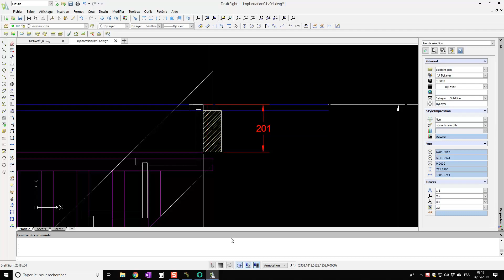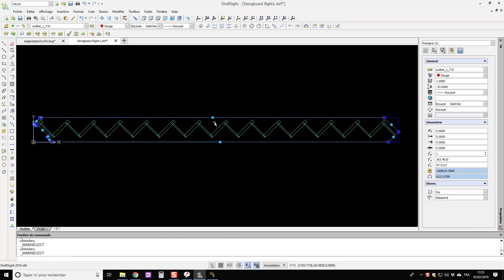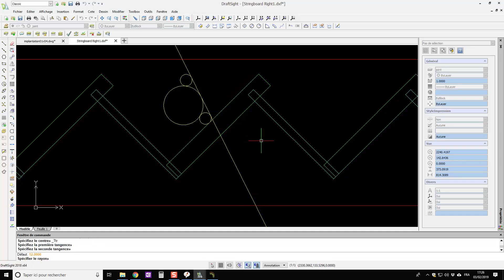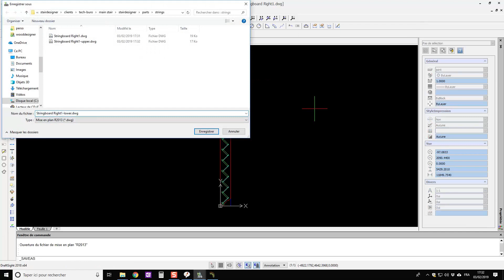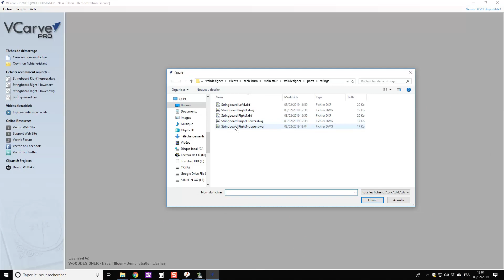CNC Manufacture of a Stair Stringer with Puzzle Joint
Click here for more information on our CNC/software configurations for woodworkers

Sometimes your stair stringers will be larger than your CNC. The best solution in this case is to build the stringer in 2 parts and use a puzzle joint.

This video shows you how to draw out the joint in a CAD programme before sending it to your CAM software to output the CNC files.